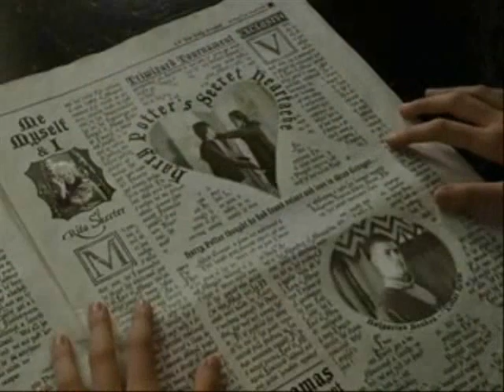What Hurts the Most (Harry/Hermione)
Plot:

In the battle against Lord Voldemort, Harry tragically loses his life. Hermione, who's always been one of his closest friends, is hit extremely hard by this unfortunate turn of events. She had always loved Harry but had never had enough courage to actually tell him how she feels. On top of the grief of losing her best friend, she is also haunted by the fact that  she has lost her only chance; she will never know what could have been between them.

PS: So I wanted to make a video in honour of the release of Harry Potter and the Half Blood Prince (FINALLY!!). And this may just be it, unless I get a spark of inspiration in the next few days. Which I'm pretty sure will be a no. Anyway, I hope you enjoyed it. And have fun watching the new movie. I know I will. I'm already counting down the seconds! :P